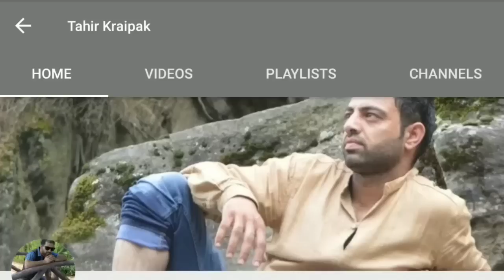2k18 || [ Latest Mehfil ]Dil lubaan chum kya shubaan chum by Rashid Jahangir at Thathri